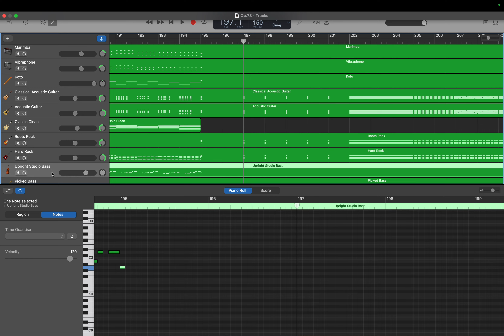GarageBand: Jazz Metal Trance (Op.73) part 85. エレキ ギターLRエンディング入力 by Hiroki 20231205ag